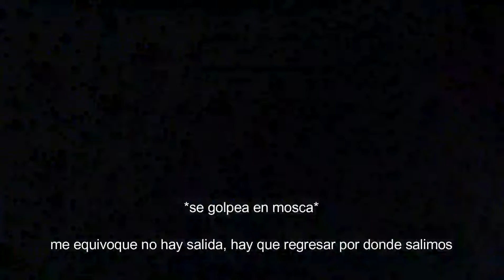la historia de la mosquita - trabajo audiovisual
Una mosca buscando comida sin tener éxito, pobre mosca tonta